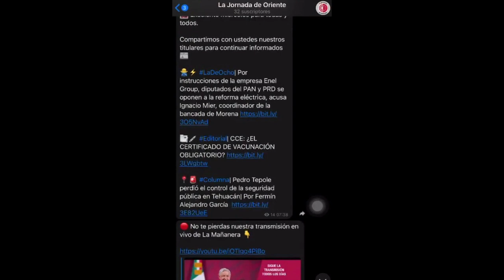Opinión Individual | "Cine" por Alfredo Naime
🎥💍 Columna | Cuatro bodas y un funeral es una comedia romántica coral. En ella, el solterón Charles está en todas las bodas como padrino o invitado, pero sin perspectiva alguna de que algún día él pueda ser el novio, hasta que por su camino cruza Carrie